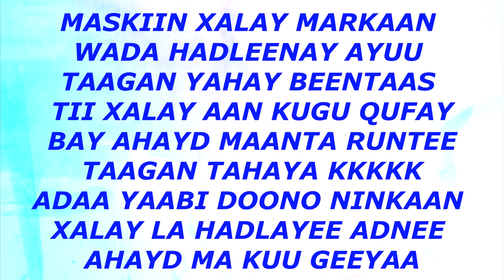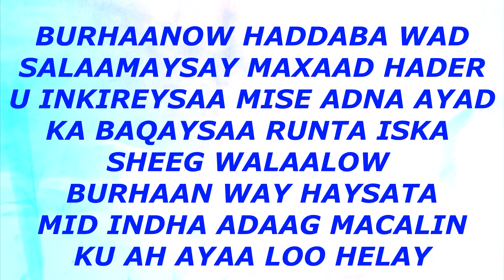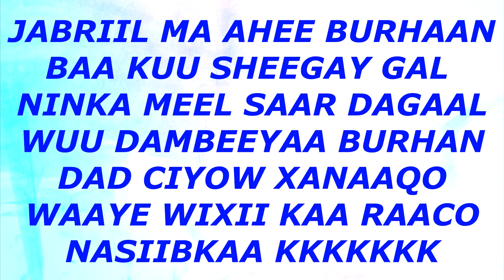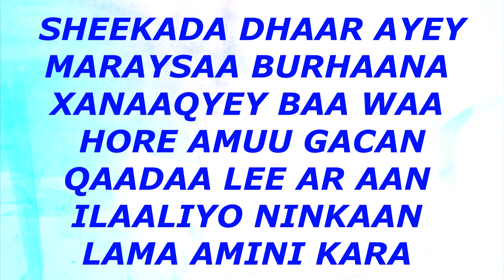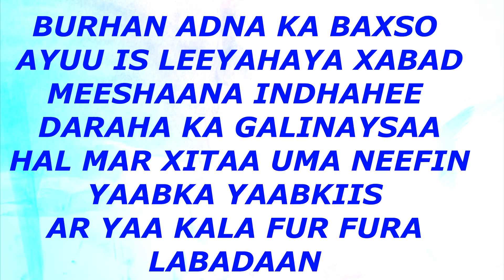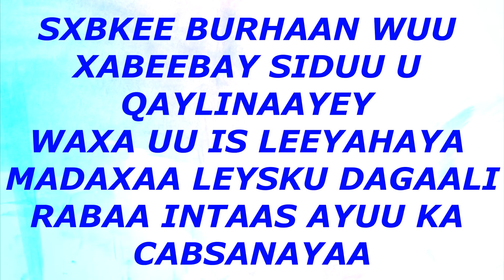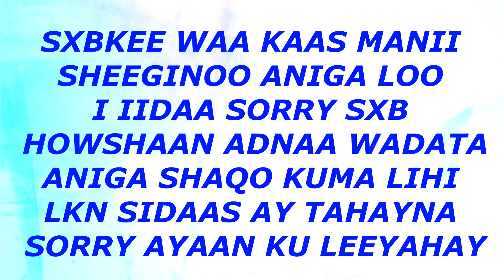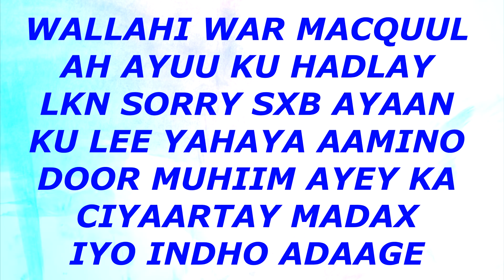PRANK || BARNAMIJKA ARAGAGAX ITO BURHAN OO GACAN JABIN GAARAY || KAWANKA QALIINKA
Waad Ku Mahadsan Tahay Daawashadaada !